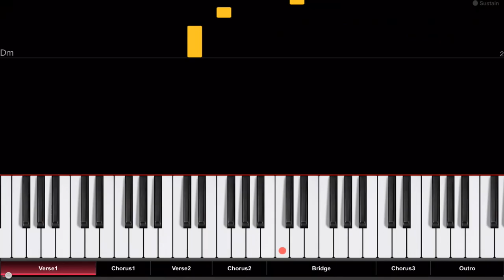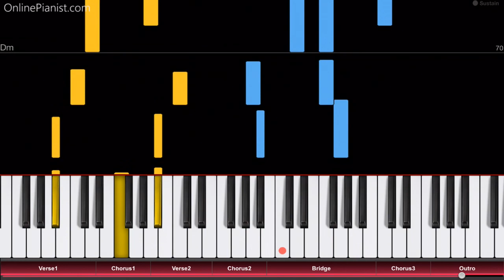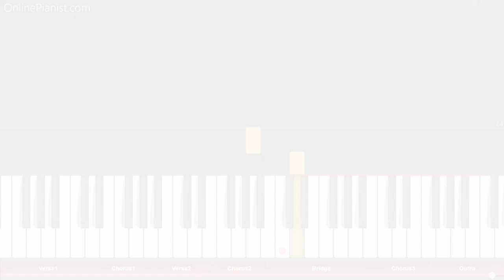Zedd, Katy Perry - 365 - Piano Tutorial / Piano Cover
Here’s how to play “365” by Zedd & Katy Perry on piano!
Listen to our “365” piano cover and learn how to play it yourself with our piano lessons.

"365" is a collaboration between German-Russian producer Zedd and American singer Katy Perry.

The catchy pop song was released in February 2019, together with a music video that tells a human-robot love story between a sexy android (played by Katy Perry) and the human Zedd…

In the OnlinePianist app,you can find piano versions of many other hits by Katy Perry (including “Chained to the Rhythm”, “Firework”, “Part of Me”, “Roar”, bon appetit, Birthday, California Gurls, Dark Horse, Circle the Drain, Rise, Last Friday Night, Walking on Air, Wide Awake, This is how we do and many more)!

We also have piano tutorials for many other songs by Zedd (such as Clarity, I Want You to Know and Stay the Night)!